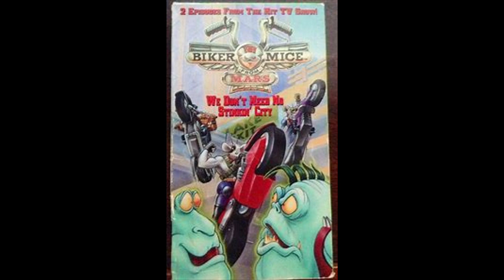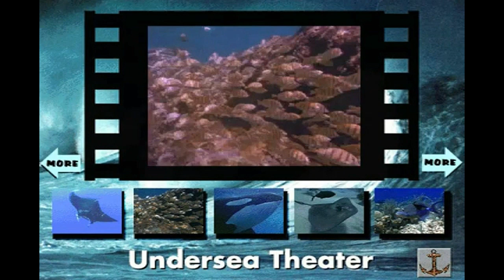🏖️ Top 10 Summer Levels in Video Games ☀️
Hey guys, and Happy Summer to you all! Which is ironic considering it's my least favorite season. There's no heat and humidity, as I'd count down my favorite summer levels in video games! Enjoy! :)

Also, I want to give a shoutout to Blockfort! I recommend to any aspiring YouTuber, as they make excellent countdown ideas!

@0:00 Summer Levels
@0:19 Intro
@0:49 Countdown Intro
@1:59 Number 10
@3:35 Number 9
@6:12 Number 8
@8:01 Number 7
@10:30 Number 6
@12:52 Number 5
@15:53 Number 4
@18:54 Number 3
@21:23 Number 2
@23:31 Honorable Mentions
@24:23 Number 1